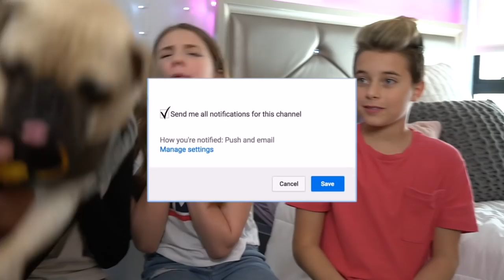Boyfriend REACTS to WHAT’S IN MY GUCCI BAG **Gone Wrong** MUST WATCH 🎒| Piper Rockelle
Shalom guys, Hope your day is great but better watching my boyfriend react to what’s in my Gucci bag, GONE WRONG! This boyfriends reaction video is so funny and a definite must watch! Today my boyfriend Gavin and my bff Sophie take turns going through my Gucci backpack and literally expose so much personal and crazy stuff about me, their reactions are priceless. This challenge was so embarrassing! What will their reactions be? Watch until the end to see everything in my Gucci bag.